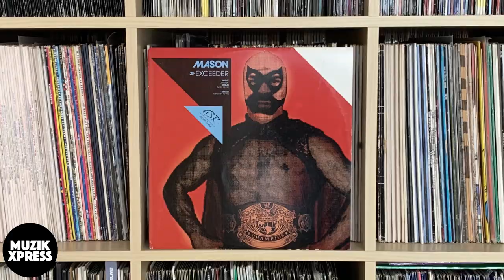The story behind "Exceeder" by Mason | Muzikxpress 128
The man behind the project Mason is Dutch DJ and producer Iason Chronis. Since his childhood he has been playing and listening to music already. When he was just 6 years old, he began to learn playing violin. That resulted in him using his violin skills during his DJ sets between 1999 and 2005. In 2004 he joined Tiësto during his world tour. Not only he was the warm up DJ during this tour, he did also perform “Lethal Industry” on stage during several of the big shows.

In the year 2006 Mason’s track “Exceeder” came out, which was one of his very first ever releases. It became a big succes in the clubs and on festivals and “Exceeder” got supported by lots of house, techno and electro DJs.

In 2007 the track got re-released, but this time with vocals from American rapper Princess Superstar. The vocals of her track “Perfect” were mixed with the instrumental version of Mason’s “Exceeder”, which resulted in the track “Perfect (Exceeder)”. And that version became a big hit in the club scene, but it was also a chart succes in several countries around the world.

For this week’s vlog I sat down with Mason, in his studio in Amsterdam, to ask him about the story behind “Exceeder”, his new album "Frisky Biscuits" on Toolroom Records and more!